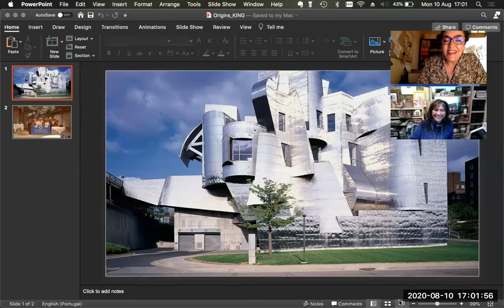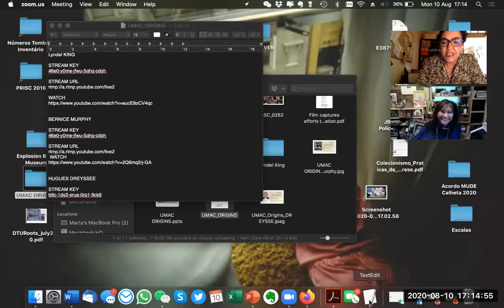UMAC Origins #1: A Conversation with Lyndel King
In 2021, UMAC celebrates its 20 years. The program UMAC ORIGINS 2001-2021 comprises a series of initiatives aimed at reflecting about the past and  future of university museums and collections.

UMAC Chair Marta C. Lourenço talks with Lyndel King (USA), one of UMAC's longest serving board members.